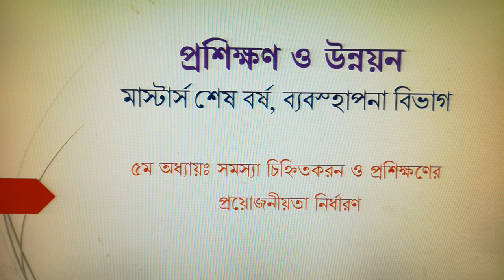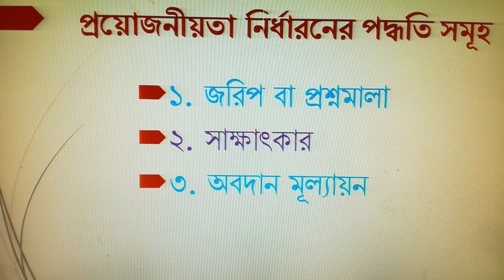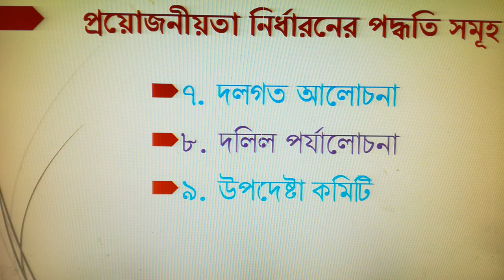প্রশিক্ষণ ও উন্নয়ন (মাস্টার্স শেষ বর্ষ, ব্যবস্হাপনা বিভাগ)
৫ম অধ্যায়ঃ সমস্যা চিহ্নিতকরন ও প্রশিক্ষণের প্রয়োজনীয়তা নির্ধারন